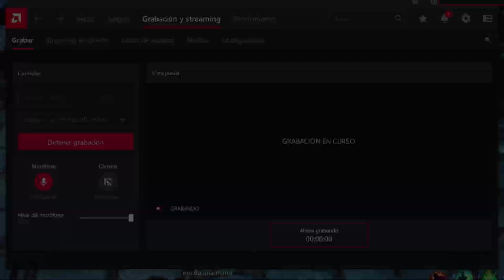Mir4 Petición Rastro de dragón brillante